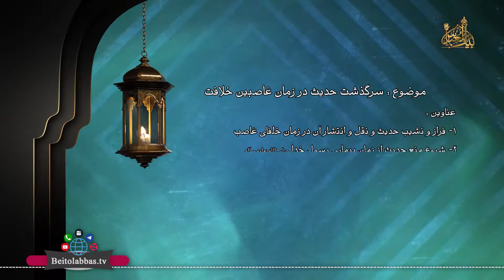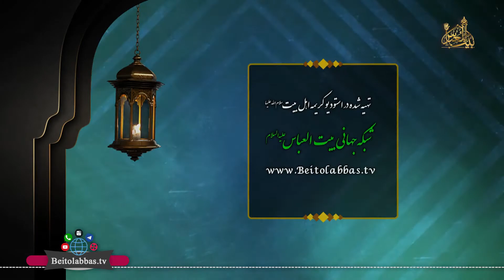ذکر (سرگذشت حدیث در زمان غاصبین خلافت) - حجت الإسلام و المسلمین فرج پور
عناوین:
1-فراز و نشیب حدیث و نقل و انتشار آن در زمان خلفای غاصب
2-شروع منع حدیث از زمان بیماری رسول خدا صلی الله علیه و آله
3-بعد از رسول خدا صلی الله علیه و آله، راویان حدیث در مدینه ممنوع الخروج شدند!
4-در زمان غاصبین خلافت، نقل و روایت حدیث در مدینه ممنوع شد!

شبکه جهاني بيت العباس عليه السلام_رسانه برتر شيعه

راه هاي ارتباطي:
شماره تماس
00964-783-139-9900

کانال تلگرام:
BeitolAbbasTV@

فرکانس شبکه جهاني بيت العباس عليه السّلام:
Eutelsat 11262  H

دفتر مرکزي:
عراق_کربلاء مقدّسه_بين الحرمين_عمود 14